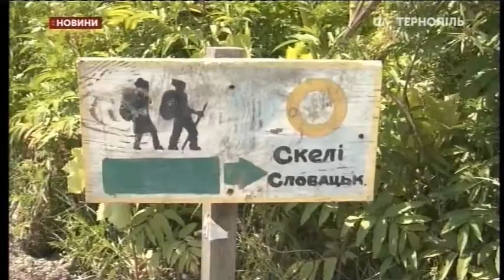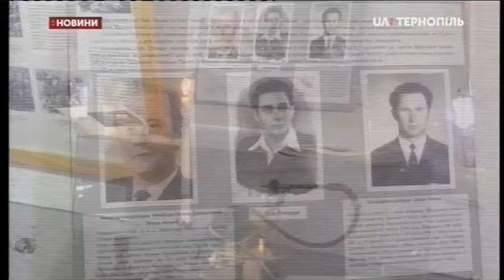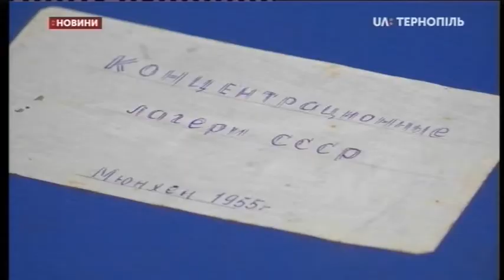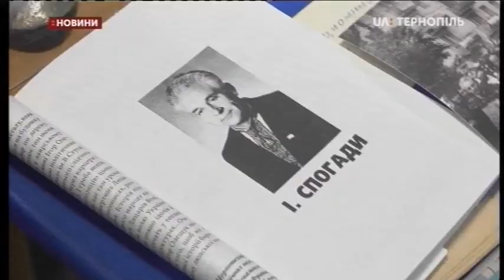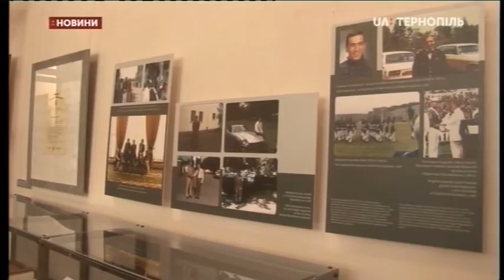06.08.2020. Новини. 20:30